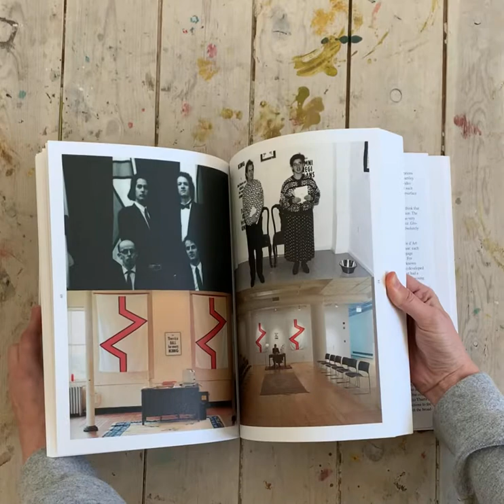THE KINGDOMS OF ELGALAND-VARGALAND